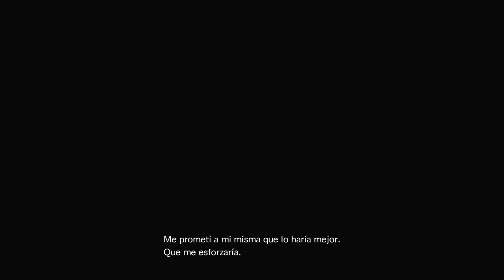◄2►RE REVELATION 2 La lucha THE STRUGGLE 2da parte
PSN Profile → KarelTokyo
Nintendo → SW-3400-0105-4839